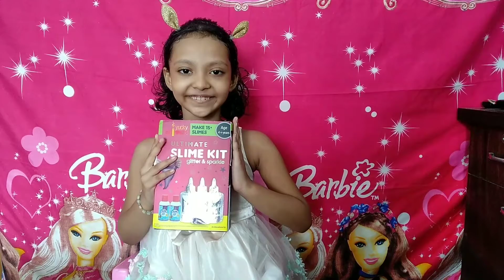YUCKY SCIENCE ULTIMATE SLIME KIT UNBOXING || ENJOY MAKING TWO TYPES OF SLIME WITH ME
YUCKY SCIENCE SLIME KIT UNBOXING || MAKE DIFFRENT TYPES OF SLME WITH TSLIME KIT ||
 Learn how to make Clear Slime -  with Mixing Yucky Science Clear Glue and Yucky Science Liquid Plus Slime Activator .   Slime Making Supplies List  : Gather the ingredients for the Clear slime Yucky science.